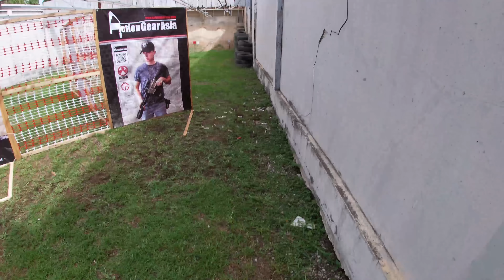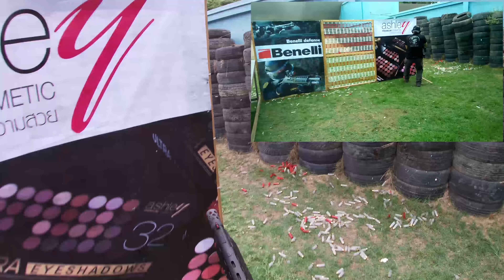IDPA SHOTGUN By Derya Lion X 14 /自动霰弹枪/ เเข่งครั้งเเรก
***Not selling guns and ammunition ไม่ขายปืนลูกกระสุน ยิงปืนเป็นเกมกีฬาเท่านั้น***

IDPA Thailand short gun challenge 2019 ลงเเข่งครั้งเเรก SSG/UN โดยปืน Derya lion X14 นิ้ว ปืนที่เหมาะเเก่การเฝ้าบ้านเเละป้องกันตัวความคล่องตัวสูงน้ำหนักเบายิงไม่มีติดขัดไม่เเพ้ปืนราคาเเพงๆที่ร่วมเเข่งด้วยครับ ในคลิปมีการเเนะนำการลงเเข่งเล็กน้อยเพื่อเป็นเเนวทางสำหรับมือใหม่
ดีวีชั่นของการลงเเข่ง มี
PSG (ปืนลูกซองปั่มเเอคชั่น)
SSG (ปืนลูกซองออโต)
MSG (ปืนลูกซองใช้แม็คกาซีนศูนย์เปิด)
OSG (ปืนลูกซองติดกล้อง)
Lever Action (ปืนคานเหวี่ยง)
กระสุนในการเเข่งครั้งนี้ให้พกติดตัวรวมในปืน 19 นัด เเละให้ใช้ตลับการสุนโหลด ไม่สามารถใช้จิงโจ้โหลดในเเบบของ IPSC ได้ กฎการยิงปืนของ IDPA ค่อนข้างเยอะก่อนที่ผู้เล่นมือใหม่สนใจเเนะนำให้หาที่อบรม IDPA เเละศึกษาวิธียิงปืนเบื่องต้นให้ถูกต้องก่อนนะครับ ( IDPA/IPSC เป็นกีฬาที่ต้องเเข่งกับตัวเองเพราะฉนั้นเน้นเล่นให้สนุกไม่เครียดเล่นเอามันเข้าไว้ เเล้วผลที่ตามมาจะดีเองครับ )

กฏกติกาบางส่วนของ IDPA SHOTGUN
1.อุปกรณ์เช่น เข็มขัด ซองปืน ซองใส่กระสุน เเคนดี้โหลดกระสุนลูกซอง ใช้เฉพาะสำหรับ IDPA เท่านั้น
2.โหลดกระสุนนิ้วออกนอกโกร่งไกเสมอ สามารถทำ tactical reload พร้อมเคลือนที่ได้
3.กระสุนที่โหลดไม่หมดห้ามทิ้งลงพื้นให้เก็บใส่กระเป๋าหรือถุงทิ้งเเม็กเพราะ IDPA
ถึงว่ากระสุนทุกนัดมีค่าเเละมีจำนวนจำกัด
4.ใช้ลูก OO BUCK หรือลูก 9 เม็ดเป็นส่วนใหญ่เนื่องจากสามารถหยุดยั่งเป้าหมายได้สูงมากกว่าลูก70เเละ100
5.รักษาเเนวปืนเสมอ ห้ามหัดปากกระบอกเกิน 180 องศา ไม่งั้น DQ
6.ยิงหลังที่กำบังเท้าไม่เกินเส้น เฝาลาย
7.หากยิงปืนโดนบังเกอร์หรือที่กำบังโดนไม่ตั้งใจจะโดนเตือนเเต่หากเป็นการทำปืนลั่นโดน DQ
8.ห้ามทำปืนตกพื้น DQ
9.สเตจไหนให้นั่งต้องนั่งให้เข่าติดพื้น สเตจไหนให้เคลือนที่ยิงต้องเคลื่อนที่ยิงเท่านั้น ให้นอนก็ต้องนอน
10.เกิดอุบัติเหตุโดนไม่คาดคิดเช่น เข็มขัดหลุด หรือ วิ่งชน SO หรือ กรรมการ สามารถรีชู๊ตได้ ขึ้นอยู่กับ SO
11.กระสุนทุกนัดเป็นความรับผิดชอบของผู้ยิงเองเท่านั้นไม่ใช่ของคนอื่นหรือของ SO

IDPA SHOTGUN Let's try first, SSG / UN by Derya lion X14 inch gun that is suitable for house monitoring and self defense, high mobility, light weight, no shooting, no gun, low price Too In the clip, there is a little introduction to the way for newbies.
The movement of the contest is
PSG (shotgun pump action)
SSG (Auto Shotgun)
MSG (shotgun, using a magazine, open center)
OSG
Lever Action (Crank Gun)
The ammunition in this contest is carried in the total of 19 guns and the use of the loading cartridge. Can not use the kangaroo loaded in the IPSC model. IDPA shooting rules are quite a lot before the new players are interested in finding the IDPA training and learn how to shoot the gun first. IDPA / IPSC is a sport that has to compete with itself because it focuses on fun, not stress, playing it in Then the result will be good.)

IDPA SHOTGUN SSG / UN by Derya lion X14寸枪，适用于房屋监控和自卫，高机动性，重量轻，无射击，无枪，价格低有好消息在剪辑中，对新手的方式有一点介绍。
比赛的运动是
PSG（霰弹枪，减震器）
SSG（自动霰弹枪）
味精（霰弹枪，使用杂志，开放式中心）
OSG
杠杆动作（曲柄枪）
本次比赛中的弹药共携带19支枪和使用装弹盒。不能使用在IPSC模型中装载的袋鼠。在新玩家有兴趣找到IDPA训练并学习如何先射击枪之前，IDPA射击规则相当多。 IDPA / IPSC是一项必须与自己竞争的运动，因为它专注于娱乐，而不是压力那么结果会很好。）